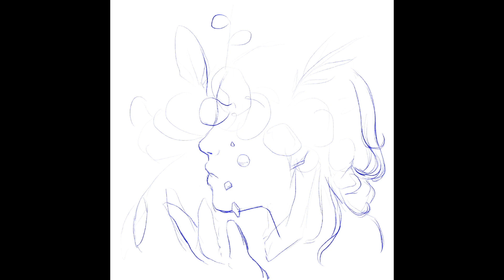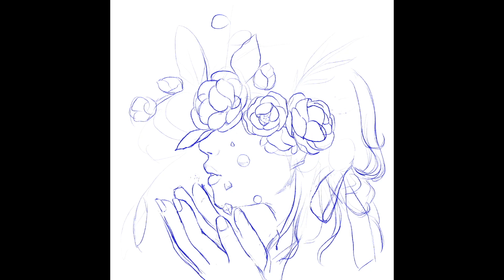One-hour drawing challenge per day. Day4 [ Bo drawing ]